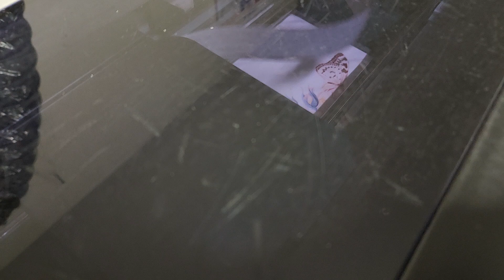Tote bag print Bronx New York